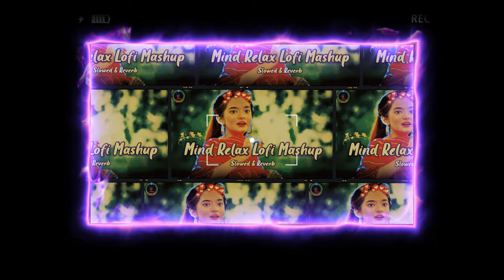Mind Relax Lofi Song | Mind Fresh Mashup Lofi Song - Slowed Reverb | Love Mashup Heart Touching Song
Mashup by S.D. LOVE STATUS

Support S.D. LOVE STATUS ✨

Your Quries :

Mind Relax Lofi Song | Emotional Lofi Song - Slowed Reverb | Love Mashup - Heart Touching Songs

Mind Fresh Mashup - Slowed Reverb | Love Mashup - Heart Touching Songs

 Use Headphone 🎧 For Better ExperiencIf You Enjoy My Mashup Songs

Keep Me  Support All Friend's 🙏

mashup
mashup tik tok
mashup 2024
mashup songs
mashup hay

love mashup

nhạc mashup

nhạc mashup

tiktok mashup

mashup tiktok

mashup nhạc trẻ

mashup hay nhất

tiktok mashups

mashup hot tiktok

edm mashup

mashup mix

2022 tiktok mashup

mashup remix

nhạc trẻ mashup tiktok

ht msuic mashup

mashup jukebox

love mashup

mashup

love songs

mashup songs

bollywood mashup

bollywood love

mashup jukebox

hindi mashup

love

mashup

romantic mashup

mashup songs

bollywood mashup

romantic songs

tiktok mashup

hindi mashup

mashup hindi

love mashup

mashup

romantic hindi lofi mashup

slowed reverb mashup

lofi mashup

lofi slowed reverb mashup

slowed reverb

love mashup lofi slowed reverb

love mashup song slowed and reverd

mashup songs

slowed

romantic mashup

romantic love mashup song

bollywood mashup

romantic love mashup hindi

love mashup